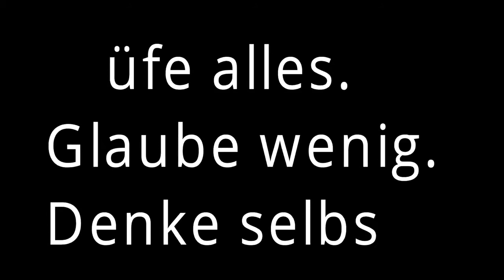So kommt der 🦠 Corona-Impfstoff in die Spritze